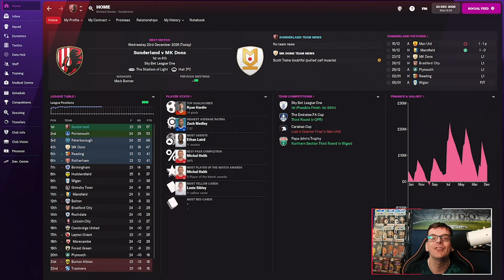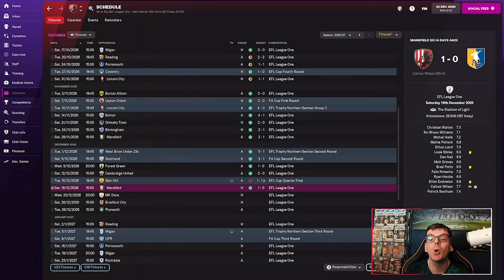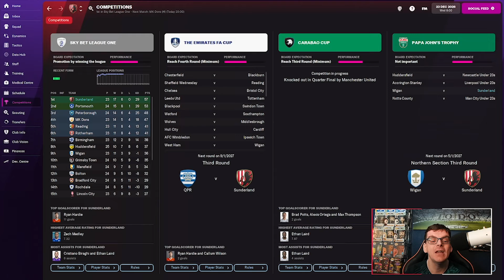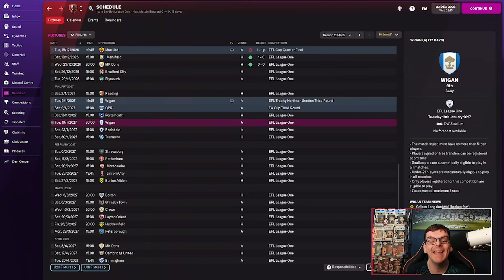FM22 | Sunderland | Nine In 9 - Ep 7 - Engage Panic Mode! | Football Manager 2022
Hi Everyone I'm FMZ and welcome to my FM22 content, welcome to Nine in 9, can I break Neil Warnocks records of 8 promotions, today we take on Birmingham we're we have one of the funnier game glitches!